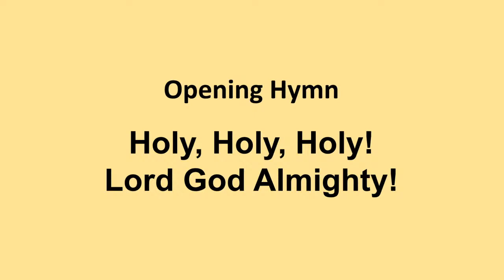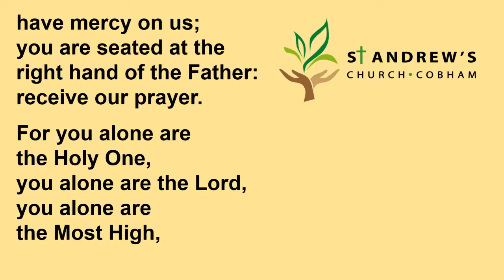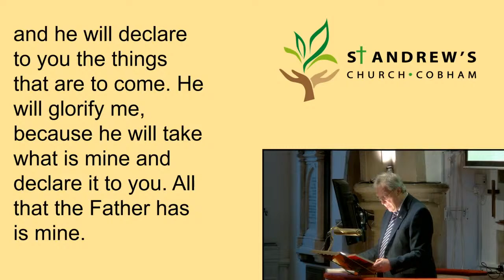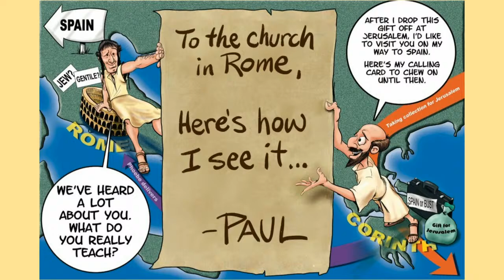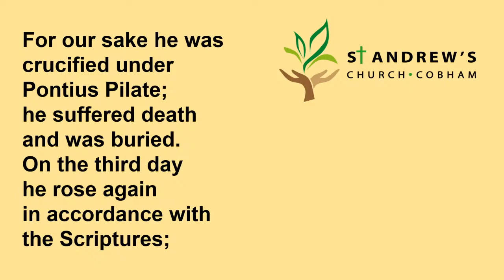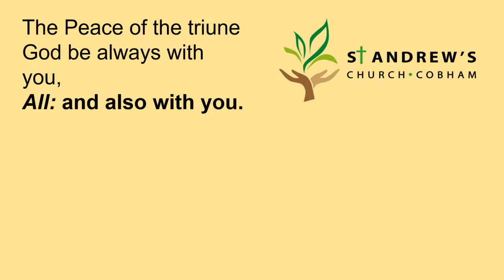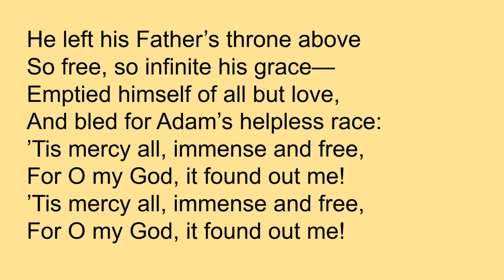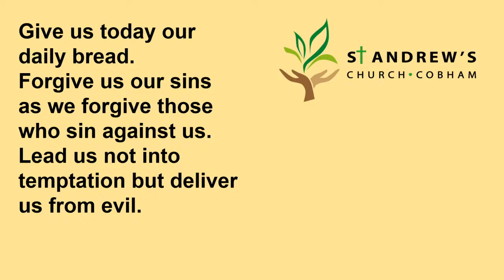Sunday June 12th 2022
Mike leads and David Taylor preaches at our Trinity Sunday Holy Communion service.